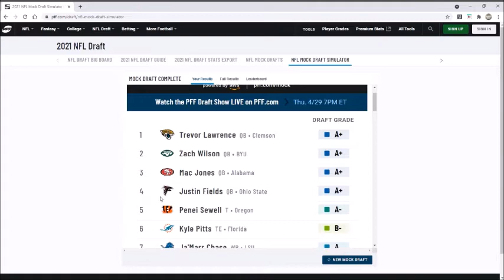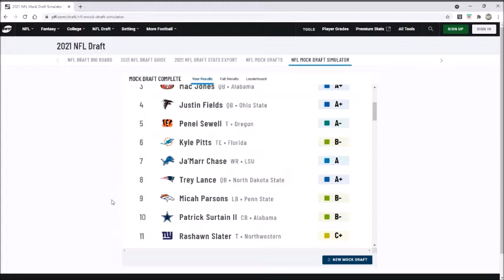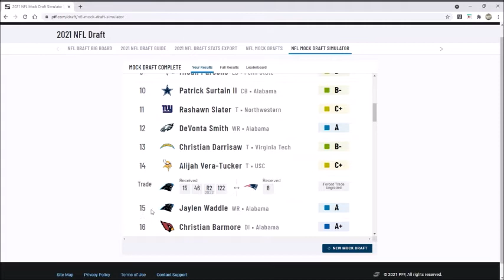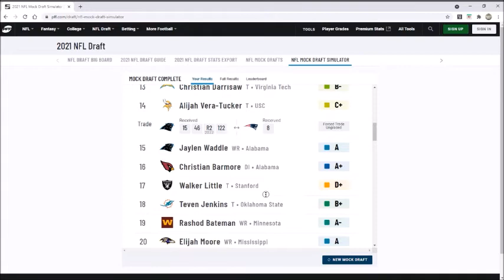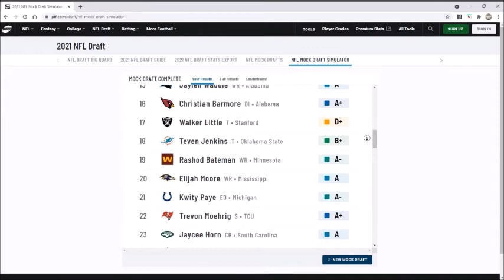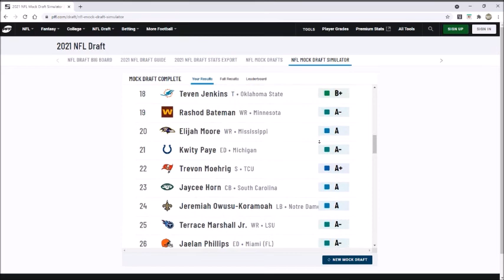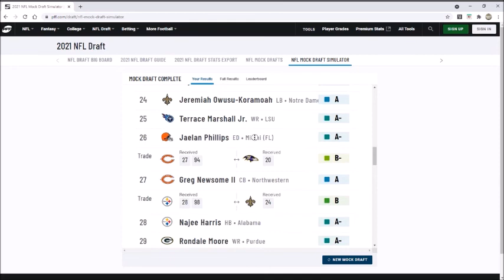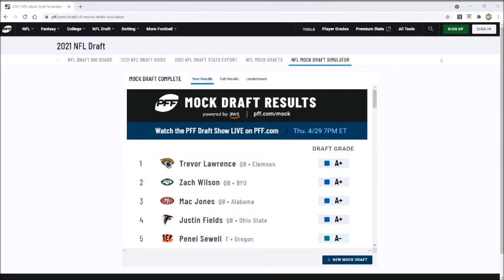Final NFL Mock Draft with TRADES!!!